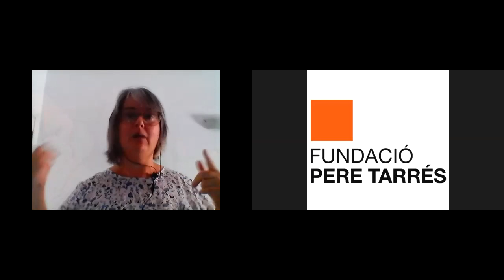Webinar amb Núria Sánchez. Consells per evitar el phishing - Fundació Pere Tarrés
A càrrec de Núria Sánchez, Treballadora Social i Educadora Social amb experiència en els àmbits de la salut mental, discapacitat, gent gran. Actualment, posant els coneixement adquirits a l'abast dels altres com a docent.